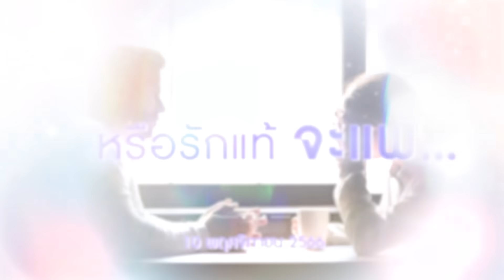หรือรักแท้จะแพ้ลูกน้องในที่ทำงาน [Highlight Club Friday] | 10 พ.ย. 66 | Atime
ติดตามทุกเรื่องราวความรักใน Club Friday ได้ทุกวันศุกร์ 22.00 น.
ติดตามทุกความเคลื่อนไหวของ Club Friday ได้ที่